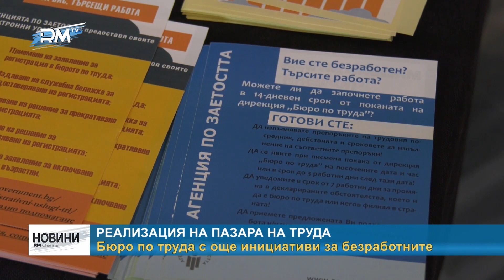RM TV: Реализация на пазара на труда - Бюро по труда с още инициативи за безработните